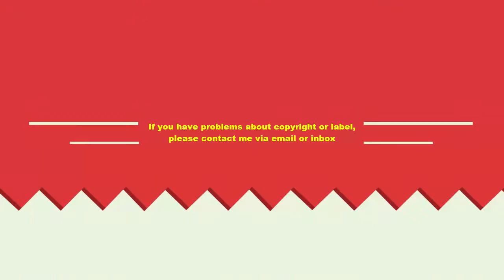Funny Dogs Playing in Water - Best dog swimming compilation 2016 #2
Try not to laugh as you watch the best funny dogs playing in water compilation. It is hilarious and we hope you love it as much as we do, I love dogs hate bath time.